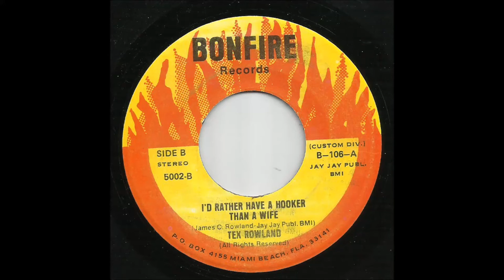Tex Rowland - I'd Rather Have A Hooker Than A Wife